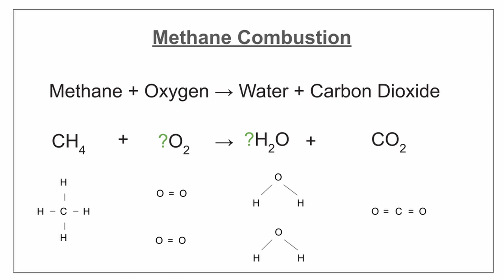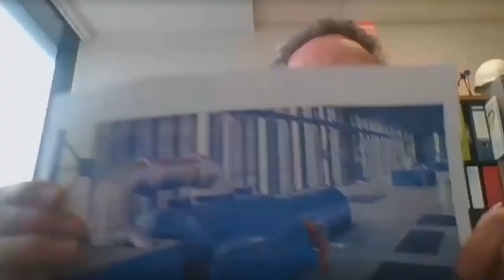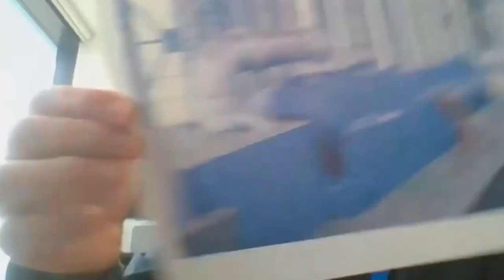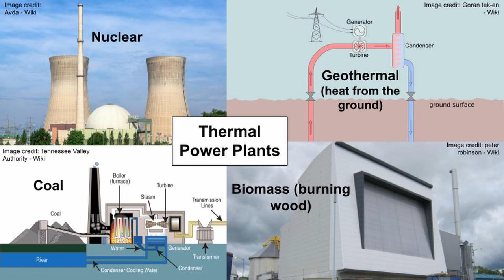ESC Live Pilot: Plymouth Energy from Waste Facility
As part of our pilot work for this project, we learned about how non-recyclable waste is used to generate heat and power at the Plymouth Energy from Waste Facility, and met some inspiring engineers to learn about their career experience. This educational event may be best suited for GCSE (age 14-16) students, but the level of descriptions are also suitable for year 7's upwards (age 11+). This event was hosted live for a local school, with their questions answered throughout.

Curriculum links: energy resources, the fire triangle, chemical (combustion) equations, converting energy from one form to another, the basics of how a steam turbine works to generate electricity.

You can find the associated resources for this event on our

This was the pilot episode as part of a series of educational events for our project: "ESC Live: Virtual, out-of-the classroom events connecting school children with engineers", funded by the IET and the IMechE as part of the Engineering Education Grant Scheme.

The event was hosted by Exeter Science Centre in collaboration with Dr Adam Feldman from the University of Exeter's Renewable Energy Department. Thanks to Jane Ford from MVV for leading the tour, and her colleagues Paul Cary and Colin James, along with our guest engineers Karen Friendship from Aldermore Tooling and Jack Mason from Babcock / University of Plymouth / IMechE Devon & Cornwall for taking part in the Q&A. Karen has also provided a careers interview on her experience as an engineer